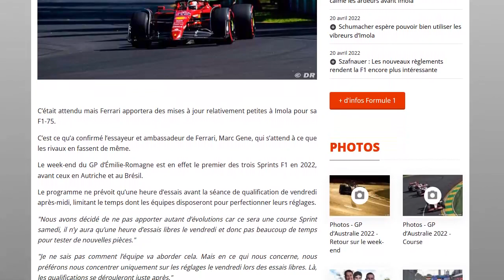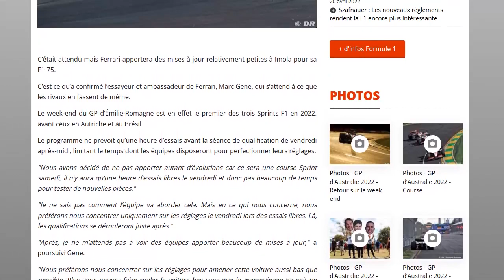Ferrari confirme qu'elle n’amènera pas d'évos à Imola à cause du manque d'essais libres